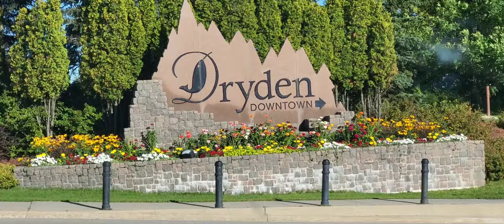Dryden, Ontario | drive lang habang mainit pa ang panahon